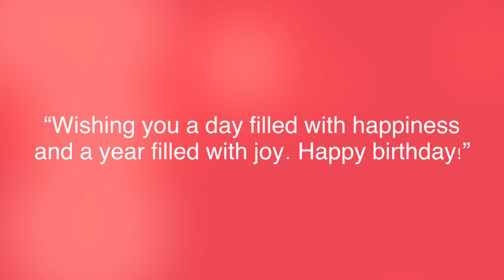Rudy Kusuma - Happy Birthday Sophie Tong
Happy Birthday Sophie Tong! Here at Titanium Real Estate Network, we wish you all the best on your birthday! Life is a journey, so enjoy every mile. May your special day be filled with memories and flowers, friendship and happy hours. Again Happy Birthday!

6 BIG REASONS TO CALL OUR TEAM TO SELL YOUR HOME:

1.) WE HAVE BUYERS IN WAITING

2.) YOUR HOME WILL SELL FOR $12,000 MORE*

3.) YOUR HOME WILL SELL 3 TIMES FASTER

4.) WE SELL MORE HOMES

5.) YOUR HOME IS MORE LIKELY TO SELL

6) PROVEN EXPERIENCE... PROVEN RESULTS
The only way to guarantee expertise is to hear directly from people who have had personal experience with the agent.
Read what other local home owners have to say about our team -